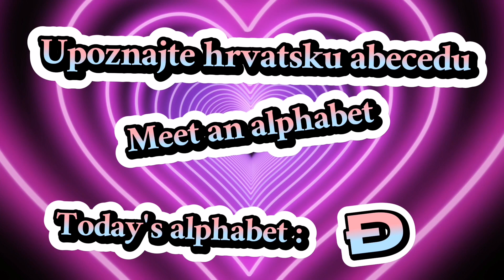Meet a Croatian alphabet (Season 2) (Đ)